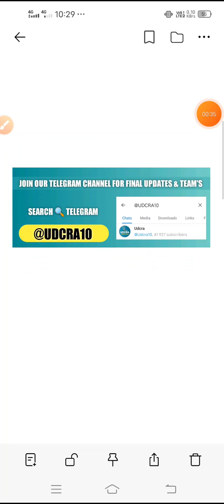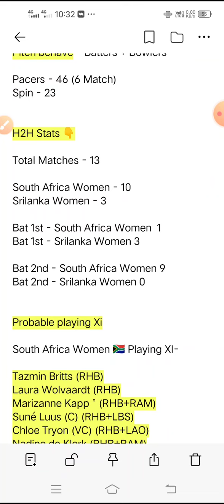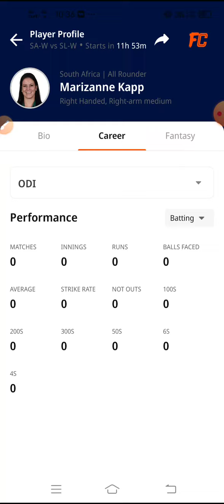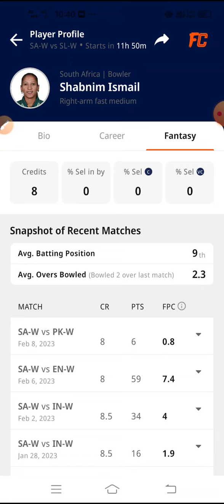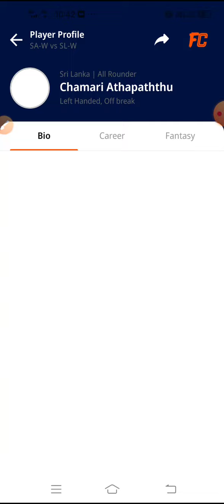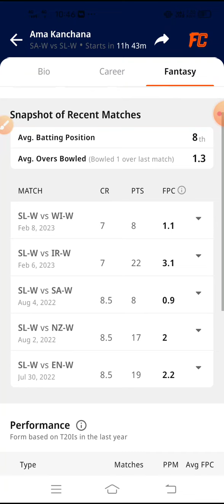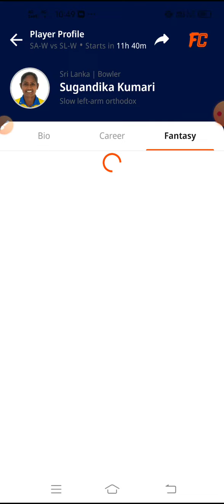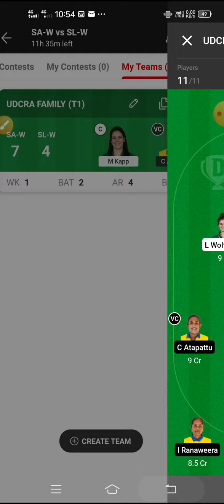SA W vs SL W Dream11 Prediction, SA W vs SL W T20 Dream11 Team, SA W vs SL W GL Team, SL W Vs SA W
SA w vs SL w Fantasy Dream11 Prediction,  South Africa Women's vs Srilanka Women's Women's T20 World Cup, 2022-23, Match No - 1st, February 10, 2023, Dream11 Match Preview, Full Stats+ Info, Report

SA W vs SL W Pitch Report
Newlands, Cape Town
Newlands, Cape Town Pitch Report
Newlands Pitch Report
Cape Town Pitch Report
SA W vs SL W dream11 team today
 W
SA W vs SL W 1st T20I
SA W vs SL T20I Match Preview
SA W vs SL W 2023
SA W vs SL W 2023 highlights
SA W vs SL W highlights
SA W vs SL W dream11 analysis
SA W vs SL W best dream11 team
SA W vs SL W dream11 team prediction
SA W vs SL W dream11 best team
SA W vs SL W today match prediction
SA W vs SL W dream team
SA W vs SL W Live
SA W vs SL W playing 11
SA W vs SL W playing 11 2023
SA W vs SL W 2023 playing 11
SA W vs SL W 1st T20 Match
SA W vs SL W Prediction
SA W vs SL W scorecard
SA W vs SL W 1st T20 Dream11 Prediction
South Africa vs Sri Lanka
South Africa Women vs Sri Lanka Women
South Africa vs Sri Lanka Women
South Africa Women vs Sri Lanka Women 1st T20 Match
South Africa Women vs Sri Lanka Women dream11
South Africa Women vs Sri Lanka Women dream11 team
South Africa Women vs Sri Lanka Women Live
South Africa Women Sri Lanka Women Live Streaming
ICC WOMEN'S T20 WORLD CUP 2023
ICC Women's Warm Up Match live
ICC WOMEN'S T20 WORLD CUP 2023 Live
ICC WOMEN'S T20 WORLD CUP 2023 Warm Up Matches
ICC WOMEN'S Warm up matches
ICC WOMEN'S T20 WORLD CUP 2023 Dream11 Team